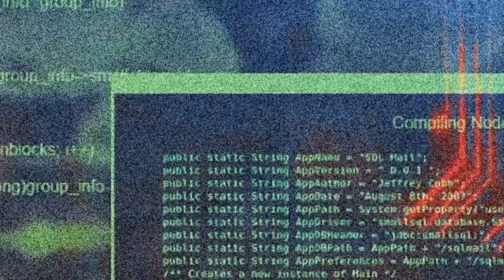(Fan-Made)Power Rangers Beast Morphers Premieres TOMORROW!!!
I decided to make a fan trailer for Beast Morphers since the season premieres tomorrow at 7am CST!

Music used in video - "Superhero" by Simon Curtis